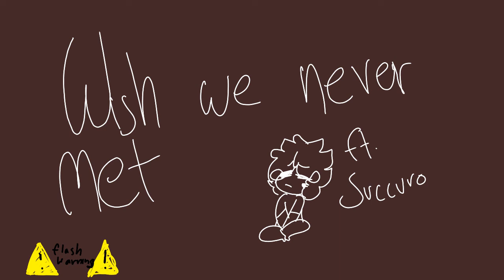A WIP [Flashing lights + ded body]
lemme just say that the person holding Succuro's hand is Stats, he belongs to floof and is the devil
Succuro died and stats, who had been watching over him, guided him to the underworld
This is in no way shape or form meant to represent any icky adult x minor

Sorry I just had to clear that up just in case anybody got confused lol

but like,, this is based off a Headcannon my friend Floof made- I liked It and istg, I wanted it to be cannon but unfortunately, I made a salty mf called Angel so now It can't be cannon :(

s̶u̶c̶c̶u̶r̶o̶ m̶i̶g̶h̶t̶ h̶a̶v̶e̶ h̶a̶d̶ a̶ t̶o̶x̶i̶c̶ g̶i̶r̶l̶f̶r̶i̶e̶n̶d̶ t̶h̶o̶ q̶w̶q̶